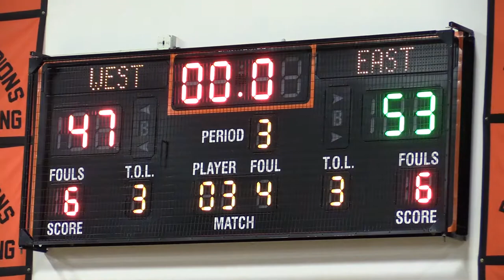West Eagles vs East T'Birds ~ Alaska Basketball ~ 2015 ~ third quarter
Cook Inlet Conference and Rage City rivals, The West Anchorage Eagles and The East Anchorage Thunderbirds go at it in regular season play. 2015's Game of the Year...so far!!! Alaska high school basketball video highlights.